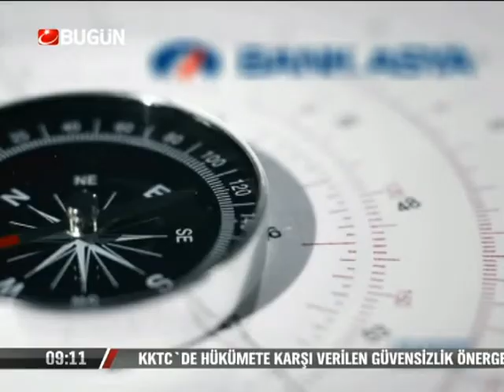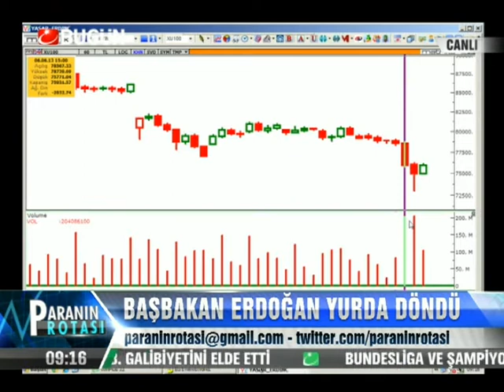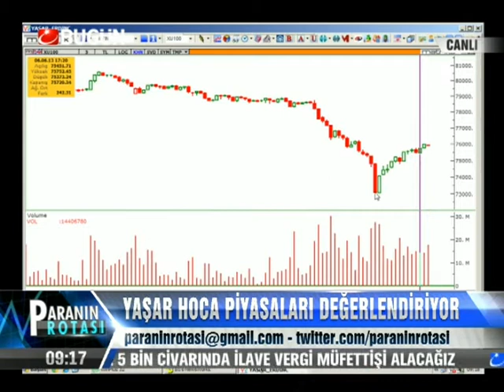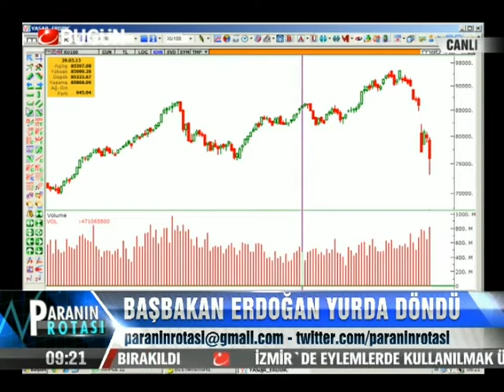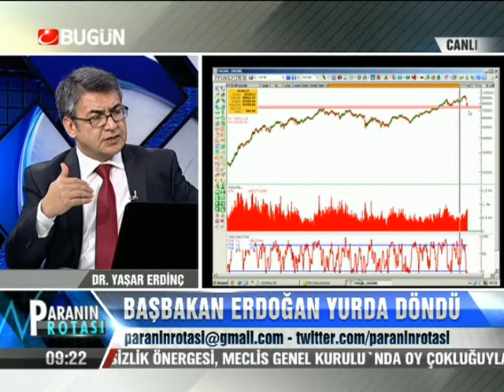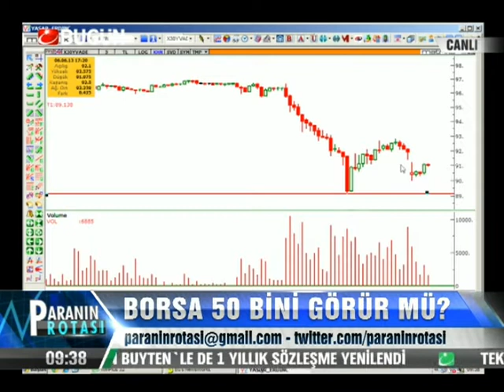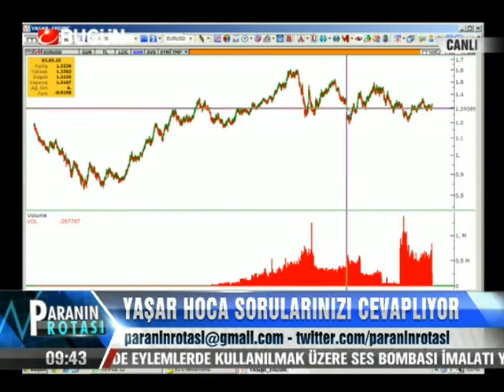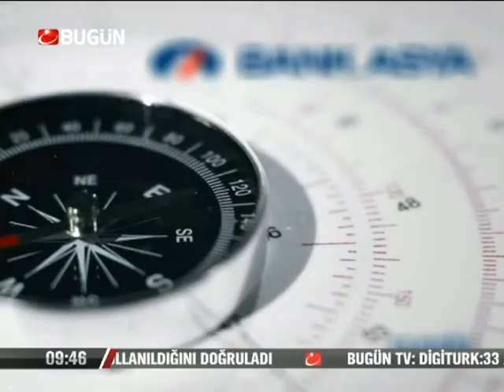07.06.2013-Cuma-Paranin Rotasi-Yasar Erdinc-BugunTV-Record